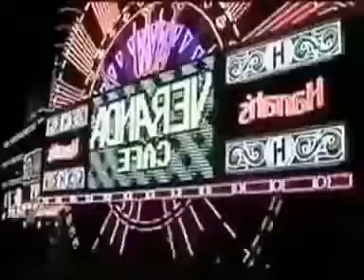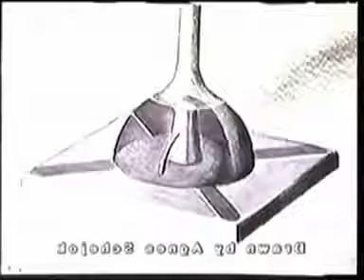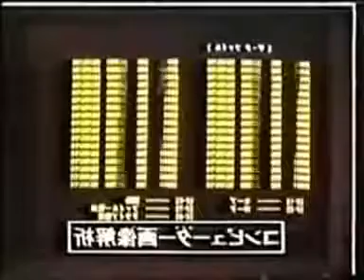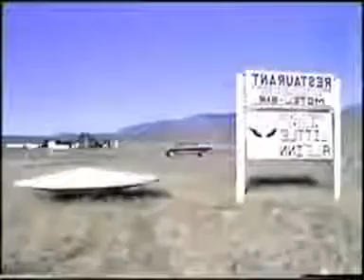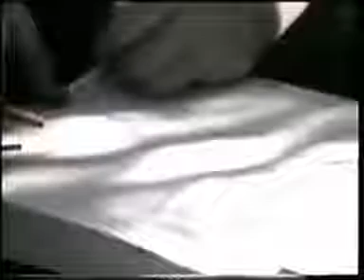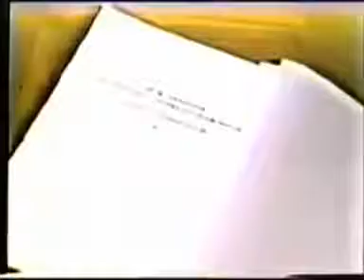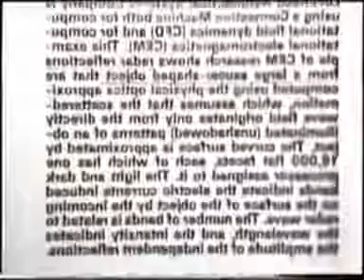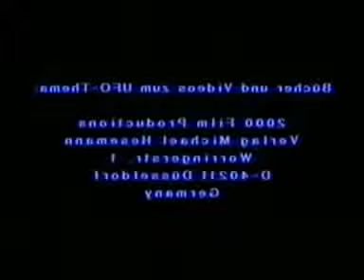2025 Alle Geheimnisse um Area 51 gelüftet NEU in HD